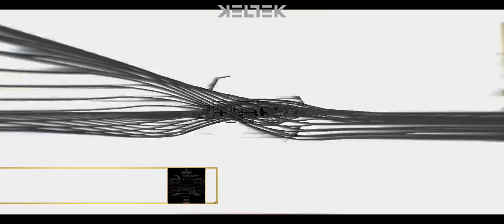KELTEK / Music Evolution 2016/2024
⭐️⭐️ Discografía de KELTEK (Sven Sieperda 🇱🇺)

📀®️ Scantraxx, Q-Dance Récords, Dirty Workz.

historia :  inicia como DJ y productor en el 2008 junto a Wietse Amersfoort formando Psyko Punkz pero no fue hasta el 2016 que Sven dio a conocer su separación del duo trabajando en solitario como KELTEK con su primer Release "Down To Earth" bajo el sello de Scantraxx, sin duda este gran DJ y productor es uno de los mejores exponentes del Hardstyle moderno con su estilo unico e inovador.

00:26 Keltek - Down to Earth [2017]
00:56 keltek - bassmode
01:11 Keltek - Mask On My Face
01:21 Keltek - Sniper
01:30 Devin Wild & Keltek & Adrenalize & Villain - Fifteen (Scantraxx 15 years OST)
01:43 Keltek & Radical Redemption - Kicking
01:58 Keltek - Dance the Way i Am [2018]
02:15 Keltek - Through the night
02:29 Keltek - kick Off
02:41 Keltek - Dark Sun
02:55 Keltek - Valkyries
03:06 Project One - Life Beyond Earth (Keltek Remix)
03:21 Keltek & Devin Wild - In my Mind
03:32 Psyko Punkz & Keltek - The Apex
03:47 Keltek - End Of my Existence (Reverze 2019 Anthem)[2019]
03:58 Hard Driver & Keltek - Valley of The Blind
04:14 Phuture Noize & Keltek & Sefa - One Tribe (Defqon 1 2019 Anthem)
04:25 Keltek & Sub Zero Project - Break The Game
04:36 Keltek - Oblivion
04:51 The Prophet & Keltek - Wasteland
05:04 Keltek Ft. Michael Jo - Down Like this
05:26 Keltek Ft. Diandra Faye - Kingdom Comes [2020]
05:52 Keltek & Sound Rush - One Of Us
06:07 Psyko Punkz & Coone & Keltek - Arriba
06:25 B-Front & Keltek - Step Into The Game (Intents Festival 2020 Anthem)
06:55 Paul Kalkbrenner - Sky And Sand (Keltek Remix)
07:10 Keltek - Wolf Of warriors
07:39 The Prophet Ft. Headhunterz - Scar Ur Face (Keltel Remix)
07:50 Keltek Ft. Lindi - Divine
08:04 Keltek - Awaken
08:19 Keltek - The Alignment [2021
08:33 Keltek ft. Lindi - Run With The Restless
08:55 Devin Wild & Keltek - Creature
09:14 Keltek - Echo
09:23 D-Block & S-Te-Fan - Angels & Demons (Keltek Remix)
09:41 Keltek - Dark Sky
09:57 Keltek - Spirit Of The Night [2022]
10:10 The Darkraver & Dj Vince - Thunderground (Keltek Remix)
10:25 Keltek - Way Back Home
10:45 Keltek - Turn to Dust [2023]
11:02 Sound Rush & Keltek - Kings & Queens
11:13 Keltek - Dark Side Of The Wall
11:30 Keltek - All Or Nothing
11:41 Keltek & Aversion - Eternal Flame
12:00 Keltek - Vortex
12:21 Kölsch & Troels Abrahamsen & ARTBAT - All That Matters (Keltek Remix)
12:50 Keltek & Unresolved - Cage (Feed Them The Rage)
13:00 Keltek & Devin Wild - Where I Belong
 13:23 Keltek - Gangsters Of The Universe (Midnight Mafia 2024 Anthem)
13:33 Keltek - Music Is Magic
13:59 Keltek - Beatiful Day